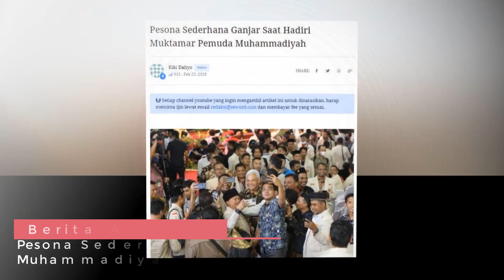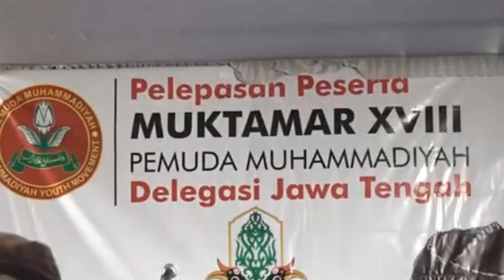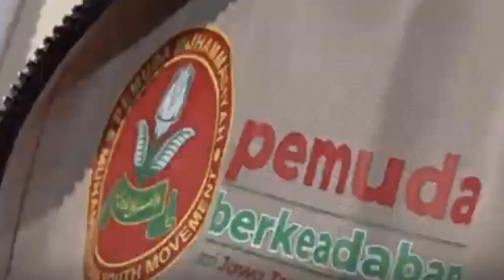Pesona Sederhana Ganjar Saat Hadiri Muktamar Pemuda Muhammadiyah